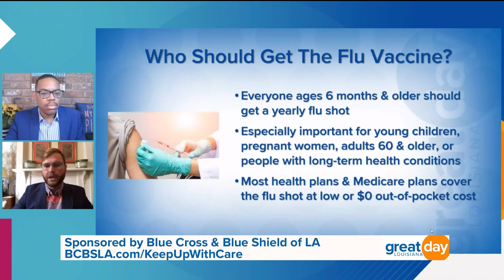Blue Cross & Blue Shield of Louisiana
Get your flu shot and have your annual wellness visit if you have not done so for 2020! Blue Cross and Blue Shield Of Louisiana Dr. Jeremy Wigginton shares tips to stay healthy and avoid illnesses as we head into the holidays.